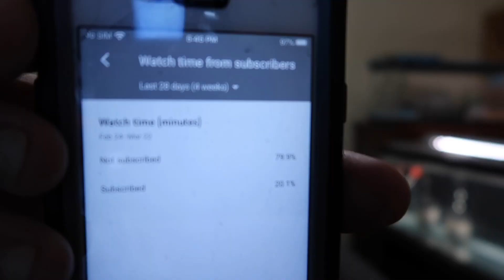The Chase - Little Bruce (Feat. Dubee & Bavgate) Reaction🔥🔥